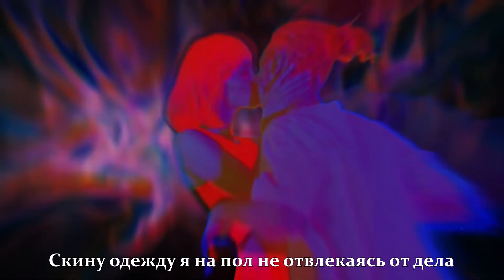GONE.Fludd - САХАРНЫЙ ЧЕЛОВЕК - ПАРОДИЯ - ШО ВИЖУ, ТО ПОЮ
Всем привееееет. Гад на связи. Буду краток. Людям пародия, Фладу рэспект. Кому не сложно- репостим, кому сложно- репостим, и вам станет легче.
Инста: @Godgiven28